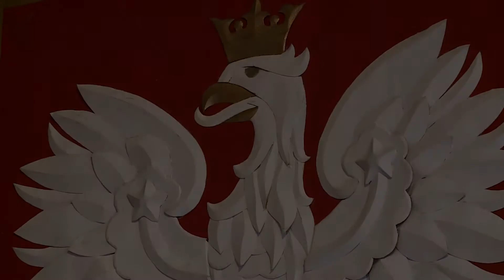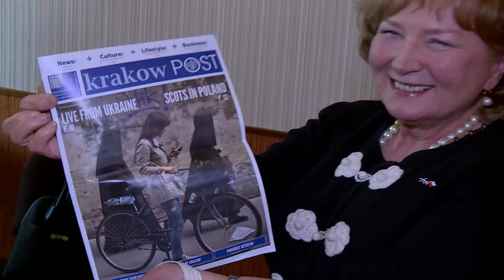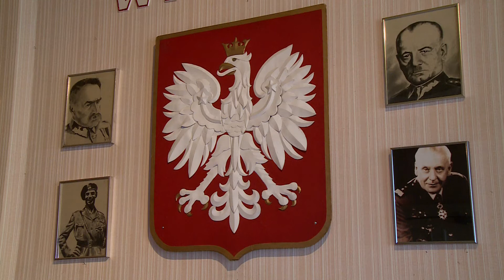Generations of Scottish-Polish Links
Cabinet Secretary praises Polish contribution to Scotland and announces visit

Cabinet Secretary for Culture and External Affairs Fiona Hyslop has met with three generations of Scotland's Polish community to welcome the contribution of Polish Immigrants to Scottish life.

Meeting with Poles who moved to Scotland during and following the Second World War, their children, and more recent migrants to Scotland at the Polish Ex-Combatants Association in Edinburgh, Ms Hyslop condemned as "short sighted" the view that immigrants are a threat.

Ms Hyslop also announced that she will visit Poland next week, visiting Krakow and Warsaw and meeting with Government, Business  and Cultural representatives.

And ahead of the visit, she stressed Scotland's welcoming attitude to Polish immigrants